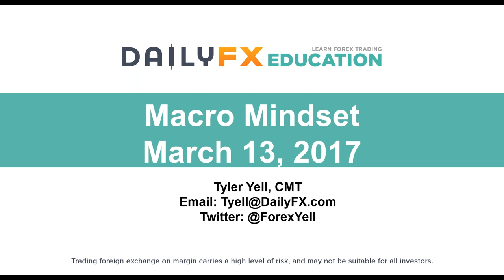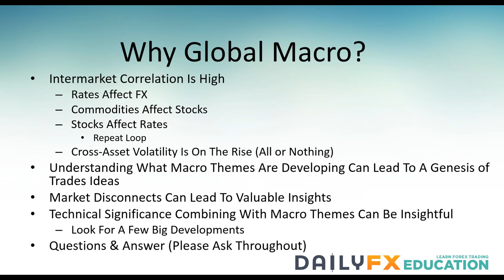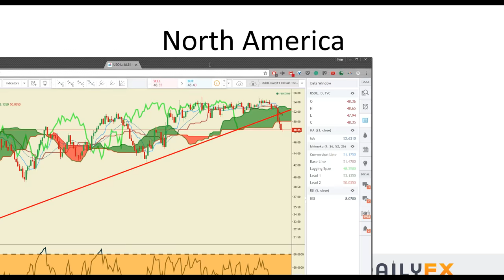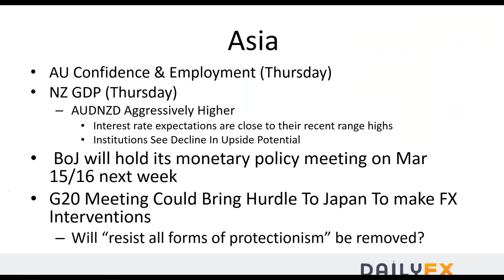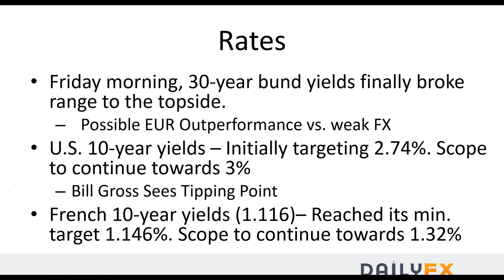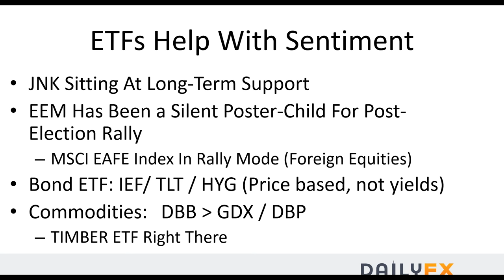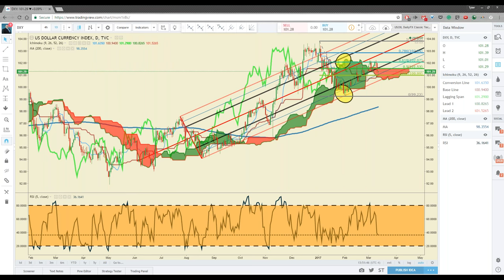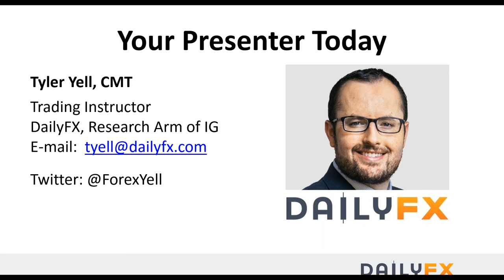Macro Mindset (3.13.17) - First Episode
Tyler Yell, CMT walks through the overarching themes of global markets and how they could affect the currency trades your watching on March 13, 2017.